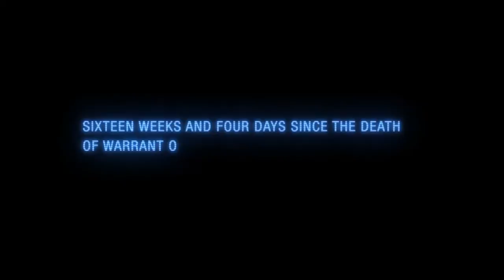Aliens Colonial Marines - Trailer # 2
Aliens Colonial Marines - Trailer # 2. Get ready to fight Aliens ! Aliens : Colonial Marines is a FPS (First Person Shooter) that immerses you in the body of a U.S. Marine who must stop the threat of an alien colonization !

Aliens Colonial Marines - Trailer # 2. The game will be available on PS3, Xbox 360, PC, Wii U and Nintendo DS on February 12, 2013 !